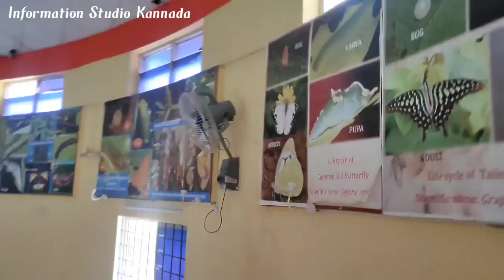Butterfly Park at Bannerghatta